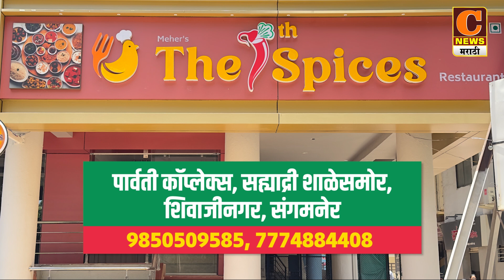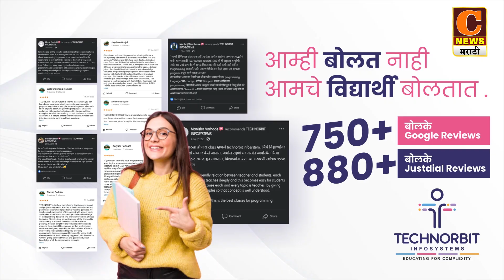अहमदनगर - शेतकरी, कामगार आणि युवकांसाठी राष्ट्रीय समाज पक्षाच्यावतीने जनस्वराज्य यात्रा